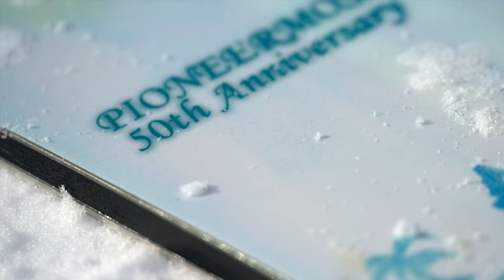【carving turn】INFINITY 2022 池上大斗【ヒロト】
COWDAY2022 カービンググラトリ部門大賞受賞！
INFINITYのカメラマンでもある佐野カメラマンとヒロトがタッグを組んで出場した映像作品もう見ましたか？

そんなヒロトのINFINITYパートです！
スピード感、トリックのキレ、カービングの凄み…
もうどれも大人のレベルを超えているように感じます。
高校生のヒロト！これからのカービングシーンを引っ張って行く一人になるはず！！！

撮影、編集
White Film佐野ヒロノブ

INFINITYライダー
平間和徳